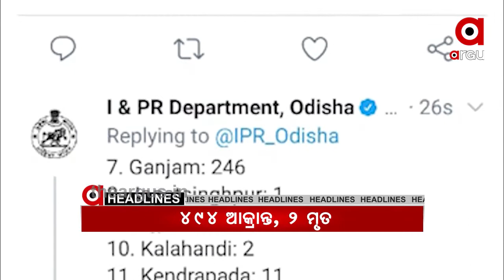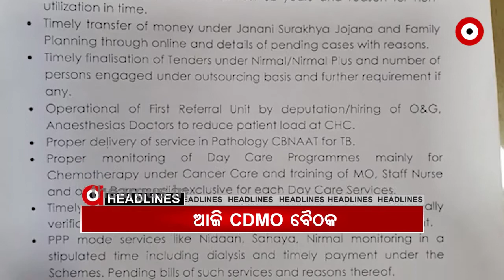Argus Update News 12pm...